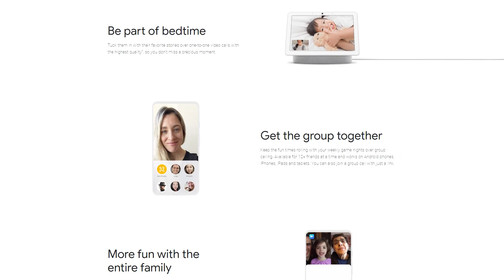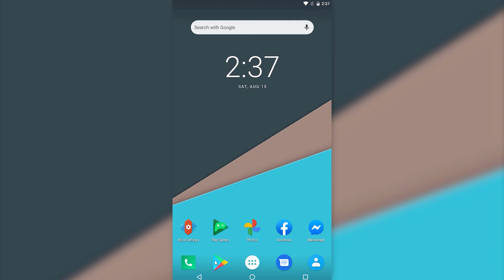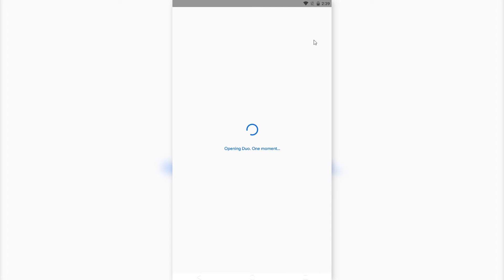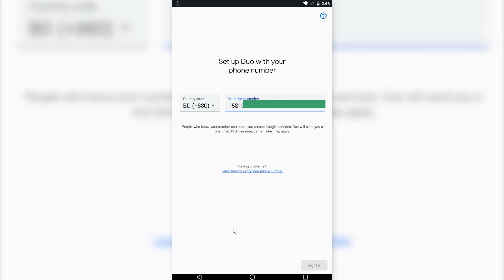High Quality Video Calling App with AV1 Codec and AI Optimized Audio | Google Duo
Video Calling apps made it easy to connect with friends and family and everybody needs a High quality video calling app. Google Duo is a High Quality Video Calling App. Unlike Whatsapp video call, Imo video call, Messenger video call you can use Google Duo.

Timestamps:
Google Duo Features: 00:34
How to use Google Duo: 01:50

To get installed in your Android, Got to Play Store and Search "Duo"

Nowadays Video Calling is important part of life. To get connected with friends and family you can use google duo. Google Duo High Quality Audio and Video Calling Feature with Voice Massage and lots of Video Effects and Filters. Duo use AV1 Codec for Low Bandwidth Connection also get High Quality Video and AI Optimized Audio.

Thanks